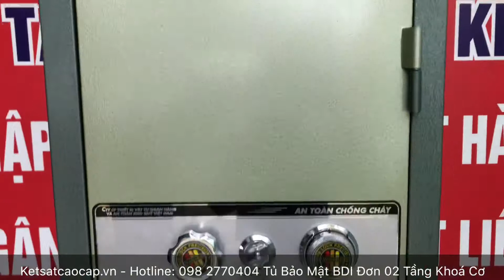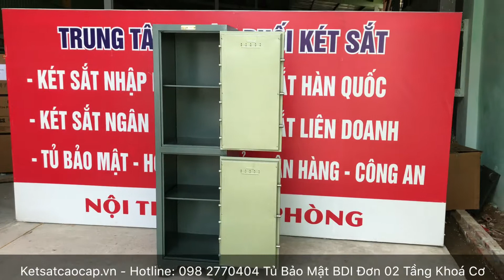Nguon Hang Cung Cap Tu Bao Mat Don Khoa Co